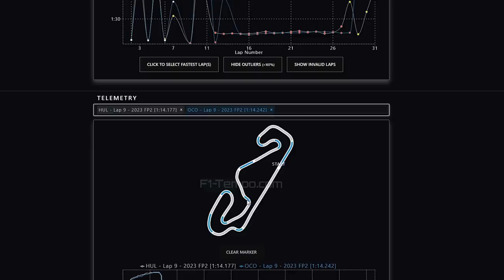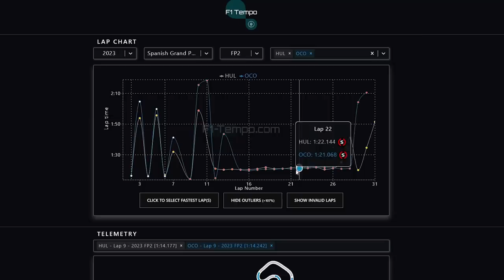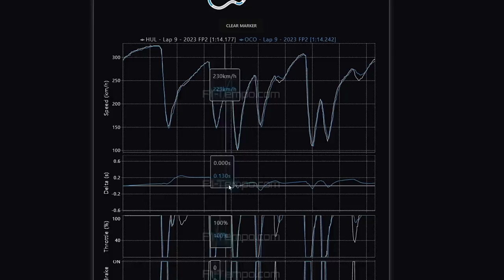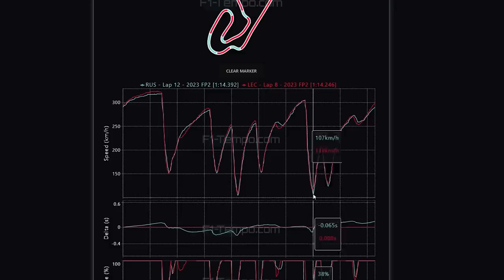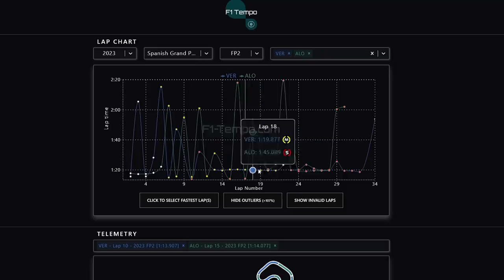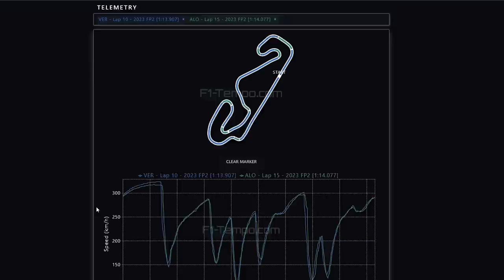TREINO LIVRE 2 GP ESPANHA: MAX MUITO SUPERIOR EM RITMO DE CORRIDA E ALPINE SURPREENDE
Sergio Milani
@scuderiamilani (Twitter)

*Fontes:*

João 3:16

00:00 - Introdução
00:41 - Surpresas na tabela
01:25 - Haas x Alpine - Melhores do que o esperado
03:40 - Ferrari x Mercedes - Briga acirrada
06:10 - Red Bull x Aston Martin - Passeio dos touros